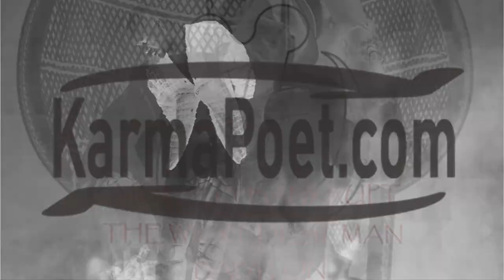The Best Spoken Word Performance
EARN TOGETHER
The below Apps will send us both up to $5 no questions asked. for my thoughts and more details

Robinhood
Use this link and we both get a free share of stock